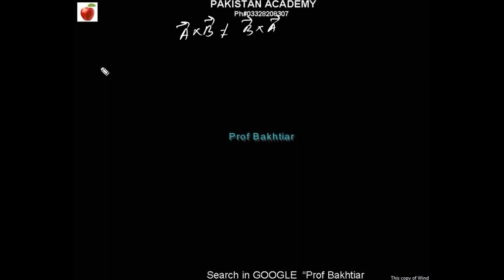PHYSICS X AXB= BXA BY PROF BAKHTIAR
PAKISTAN ACADEMY BY PROF BAKHTIAR